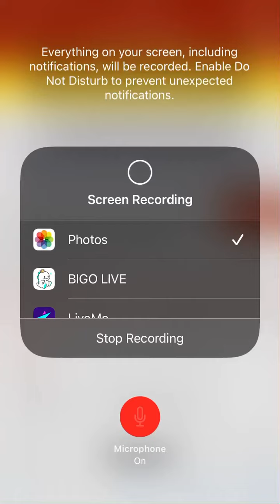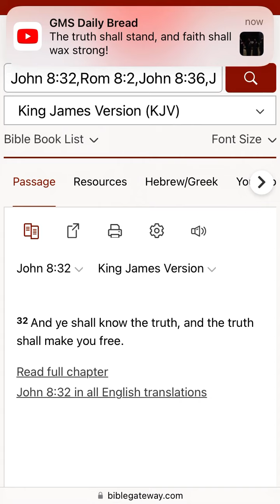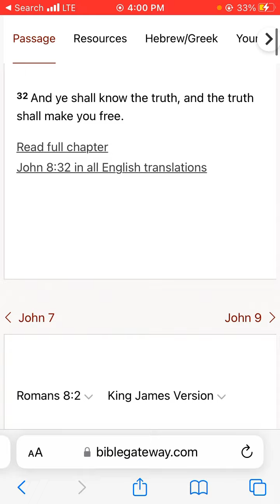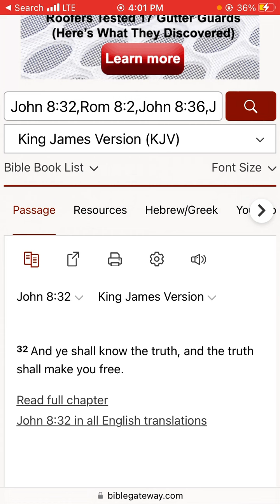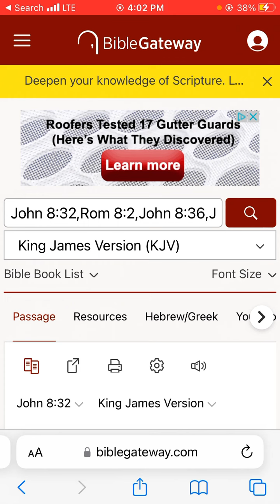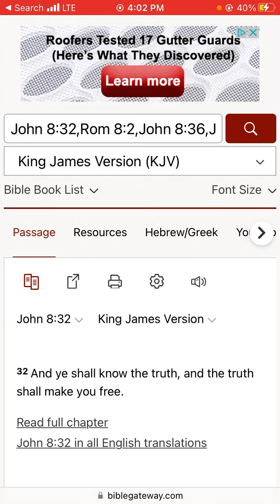The men of the Lord are not going to apologize for bringing out the righteous truth.